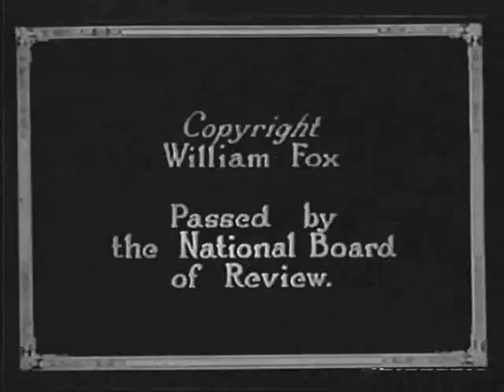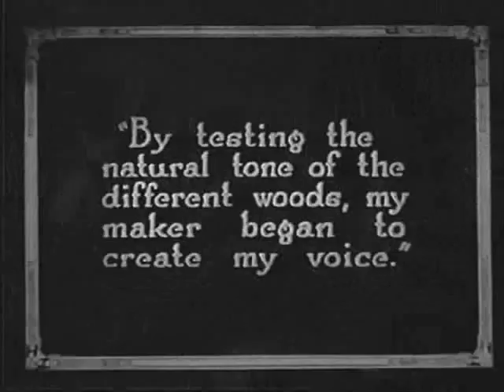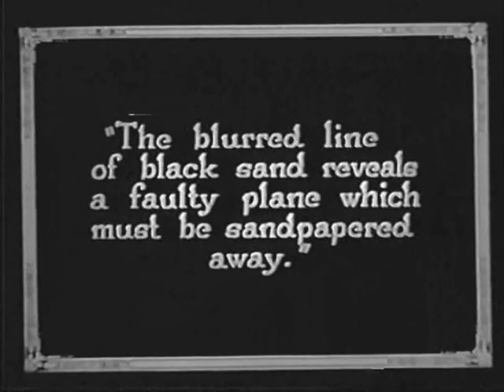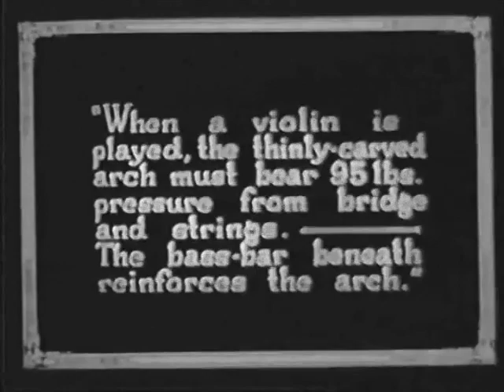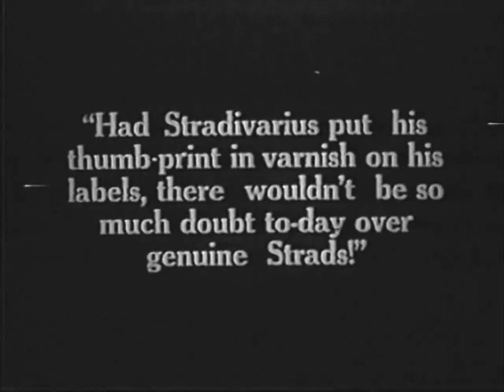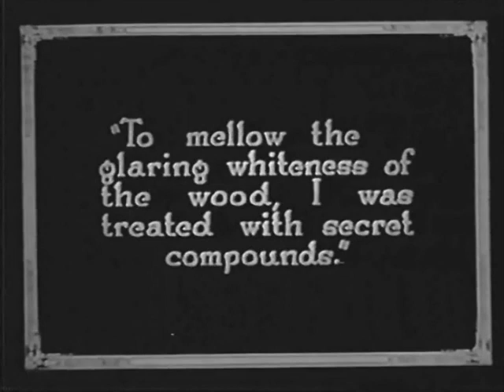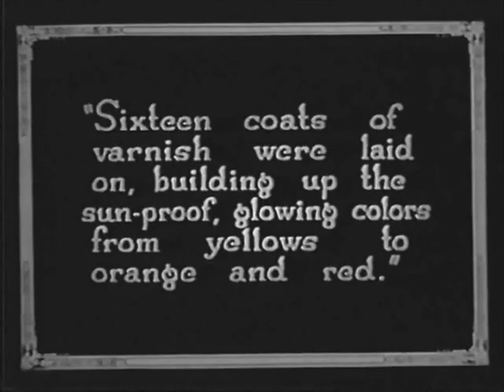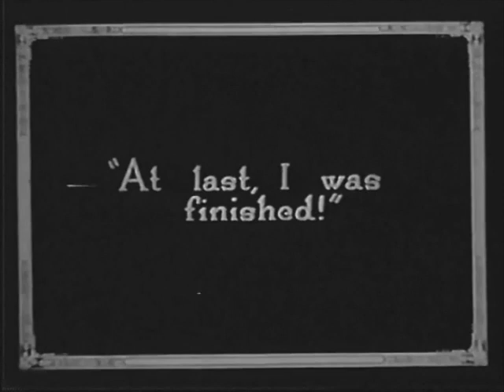American violin maker - James Reynold Carlisle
A short film featuring the violin maker James Reynold Carlisle. Watch out for the young Rembert Wurlitzer, who was one of Carlisle's pupils.